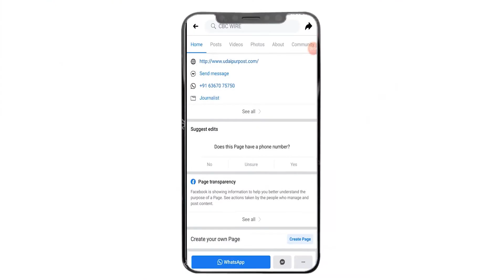BJP नहीं तोड़ पायी Congress का तिलिस्म ,गेहलोत की बाडे़बंदी हुई सफल,भाजपा ने गवाया एक वोट